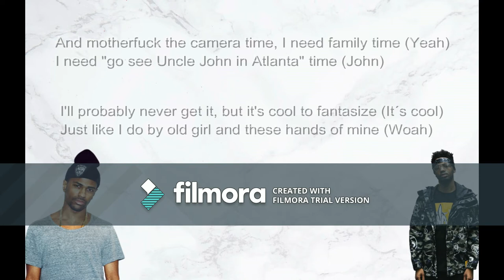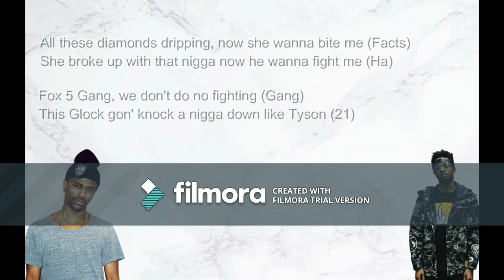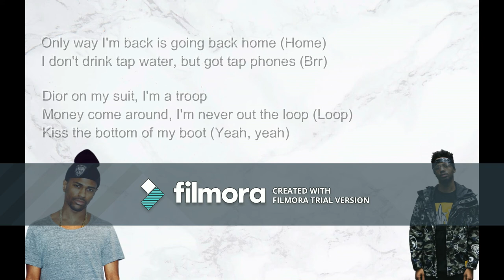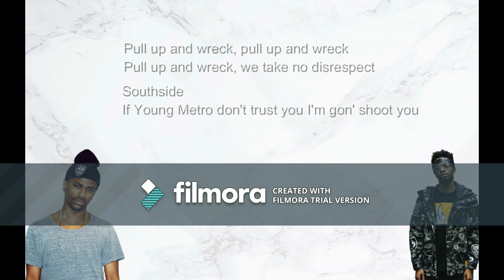Big Sean & Metro Boomin – Pull Up N Wreck (feat. 21 Savage) Lyrics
First off thanks for over 17,000 Channel Views
Second off fuck Wondershare for finally watermarking me
Next video won't be watermarked and that is a guarantee

[Intro]
Southside
Pull up and wreck (yeah), pull up and
If Young Metro don't trust you I'm gone shoot you

Pull up with the spark, hit you in the dark (Woah)
Tear your ass apart when you swim with sharks
I'm in the car like Tony Starks cause I'm that smart (Skrrt)
Doing 106 then Park like I'm in my yard (Sideways)
And motherfuck the camera time, I need family time (Yeah)
I need "go see Uncle John in Atlanta" time (John)
I'd probably never get, but it's cool to fantasize (It´s cool)
Just like I do by old girl and these hands of mine (Woah)
Gripping on the titties, ass, and her thighs (Oh yeah)
Honestly, I'm over her and her lies
Cartier over my eyes while I analyze (I put the work in, they can't take that away)
Ok, me and Lil Metro, rockin' new retros
Take off your dress, that's the new dress code
Too blessed to stress, that's my manifesto (Bless)
Fuck the professor, I'm too professional

[Hook: Big Sean]
I know some East Side niggas and they love to bang
Know some West Side niggas like to do the same thing
Pull up and wreck, pull up and wreck
Know some West Side niggas like to the same thing
Pull up and wreck, we take no disrespect

I ain't taking disrespect, lil nigga (Straight up)
Put a couple holes in your neck, lil nigga (God)
Fuck a diss song, get you stressed, lil nigga (21)
Got a shoe string 'round my TEC, lil nigga (Facts)
Got a Mulsanne and a Vet, lil nigga (21)
Brand new Carbon one-five and it's red, dawg (21)
I ain't tryna fuck you, I just want some head, dawg (Ye)
Straight up out the Six and we don't shoot at legs, dawg (Ay)
Zone 6 niggas love to see the white meat (21)
I put codeine all in my ice tea (Red)
Take a nigga bitch and then I make her wifey (Ye)
Take a nigga bitch and then we do the nasty (Yeah)
All these diamonds dripping, now she wanna bite me (Facts)
She broke up with that nigga now he wanna fight me (Ha)
Fox 5 Gang, we don't do no fighting (Gang)
This Glock gon' knock a nigga down like Tyson (Gang, gang)

[Hook: Big Sean]
Pull up and wreck, we take no disrespect (Disrespect)

How a nigga changed and still stayed a hundred? (Huh)
I ran towards change while ya'll ran from it (Woh)
Ya'll wanna ball, I'm Stan Van Gundy
She wanna hang with me and 'Ye, she know that's good company
I like my skies Carolina blue and white
True one, false move and that could paralyze your life (Brr)
So understand, I'm the overanalyzing type (Type)
Panoramic views while I'm panning out my life (Look up, look up)
And I grew up playing GoldenEye (Damn)
So I'm used to sticking to the mission while they taking shots
When you this high, you disconnect a lot (Yeah)
Sometimes I separate myself to connect the dots (I do)
Only way I'm back is going back home (Home)
I don't drink tap water, but got tap phones (Brr)
Dior on my suit, I'm the troop
Money come around, I'm never out the loop (Loop)
Kiss the bottom of my boot (Yeah, yeah)

[Hook: Big Sean]
Know some West Side niggas love to the same thing

[Outro: Big Sean]
I´m talking police in text
Police protection
I heard that you snitch
You got police on text